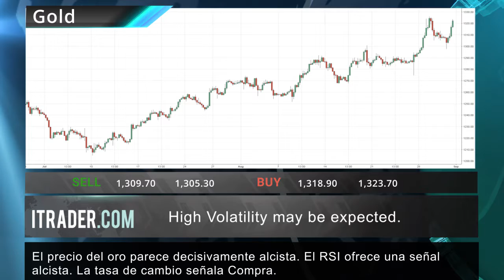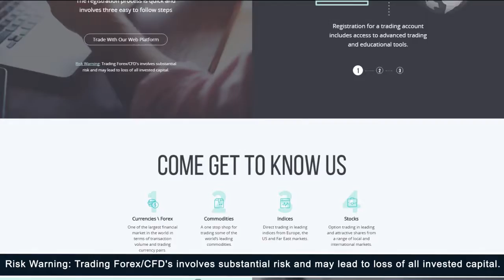ITRADER.COM - Reseña semanal del mercado - 03.09.17